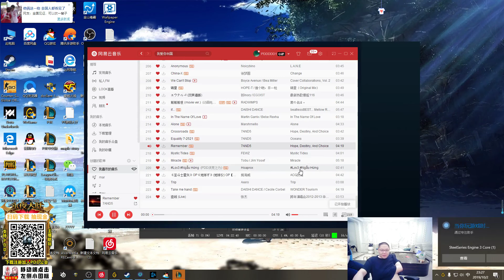【PDD】奥恩：骚猪玩羊来了，上演川剧变脸！操作拉跨，伤害太低，发誓6个月不会再玩了！